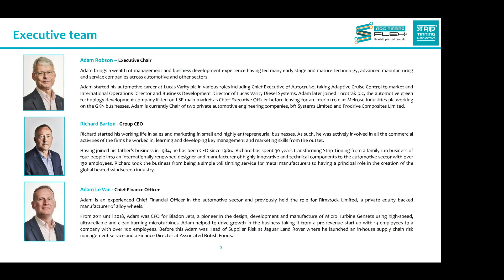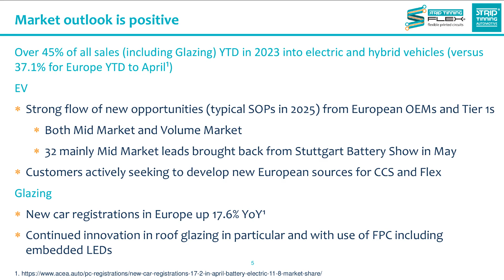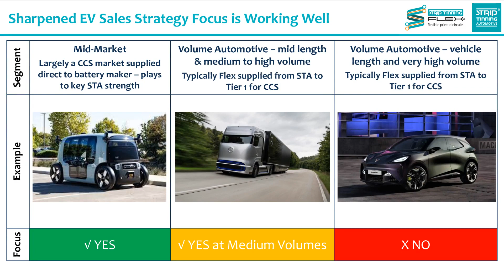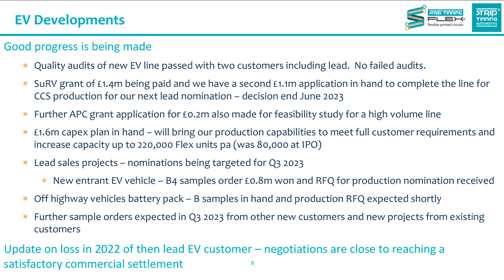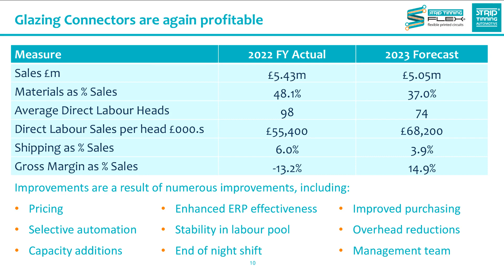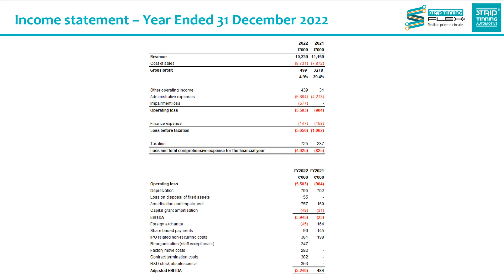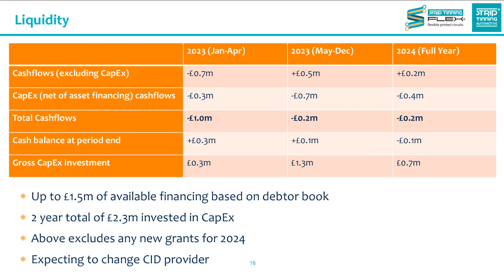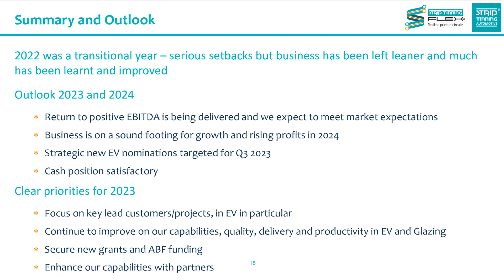STRIP TINNING HOLDINGS PLC - Investor Presentation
To be informed of all STRIP TINNING HOLDINGS PLC's upcoming presentations, register at InvestorMeetCompany